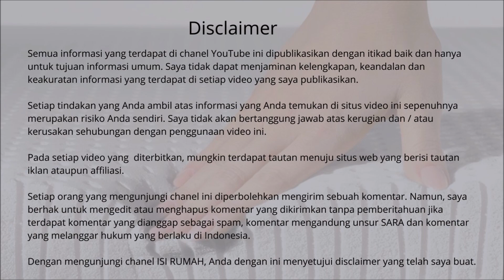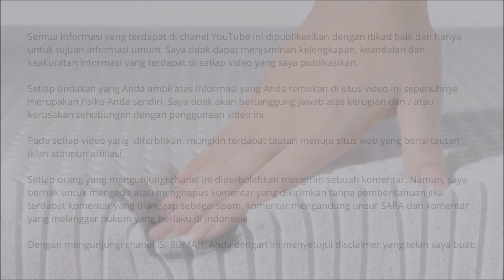Tidur Nyaman Dengan Kasur Lantai Latex Yang Terbaik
Inilah rekomendasi kasur lantai latex terbaik yang dapat menunjang kenyamanan tidur